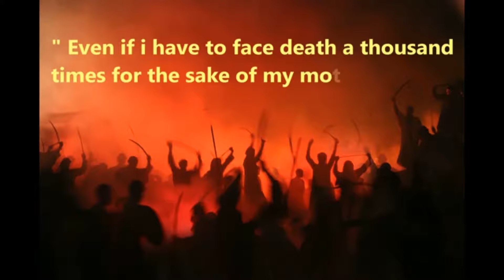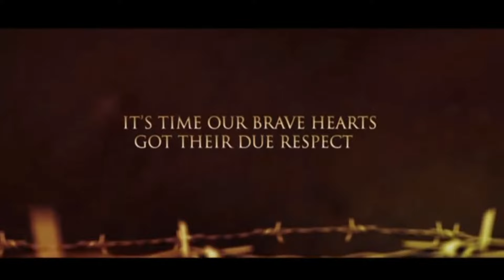INDIAN Freedom fight Rare Video clips